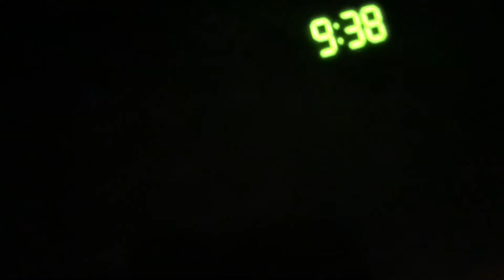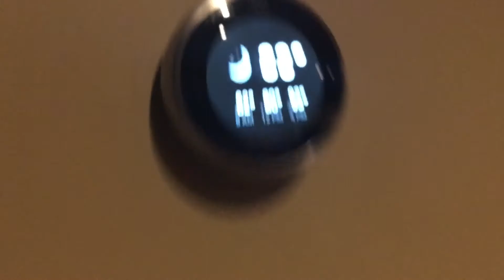Haunted Downstairs! (Haunting Tape 15)